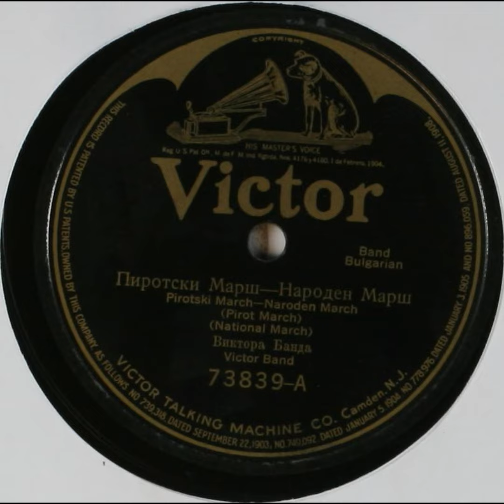Pirotski March - Naroden March (Pirot March - National March) - Victor Band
Title: Pirotski March - Naroden March (Pirot March - National March)

Summary
Band

Names
Shilkret, Nathaniel -- Conductor
Victor Band -- Musical Group

Genre
Ethnic music, Bulgarian

Media Size
10-inch

Recording Label
Victor

73839

2

Recording Date
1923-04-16